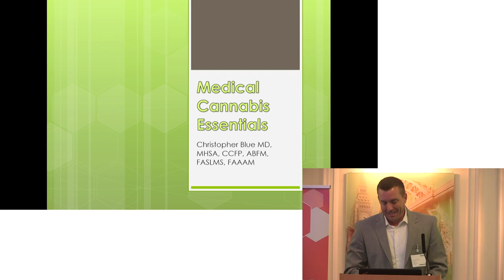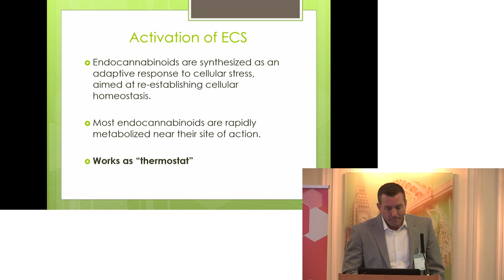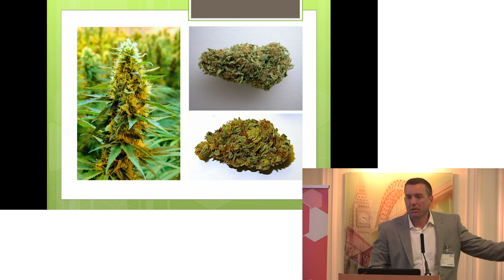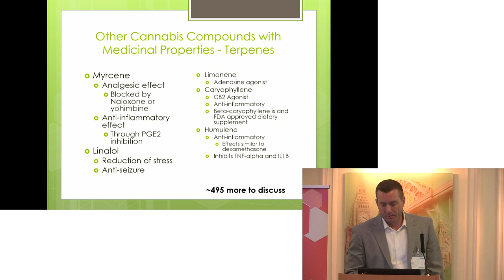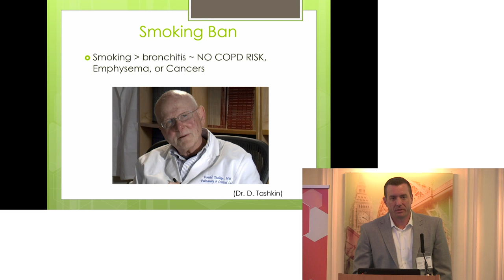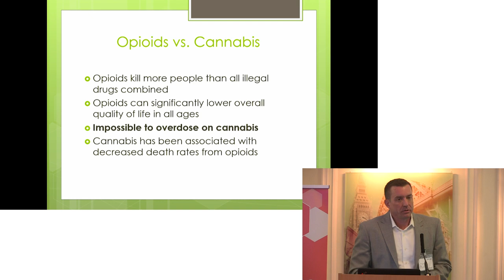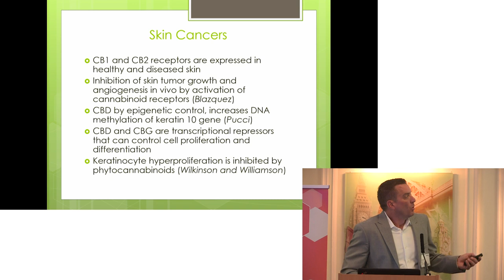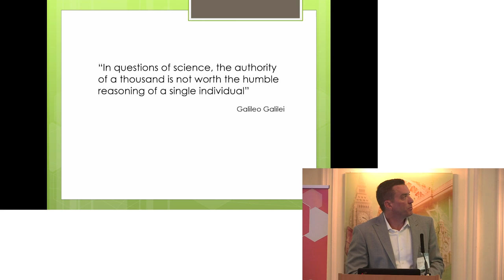Medical Cannabis Essentials - Dr Christopher Blue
Understanding Cannabis and Medical Cannabis, overview of experiences in Canada. Dr. Blue currently holds medical licenses in Michigan and Ontario, Canada. His vast scope of training and expertise allows him to practice as a Hospitalist Physician at Hôtel-Dieu Grace Hospital and provide regular assistance in the operating room. In addition, Dr. Blue has his own private practice at the Ouellette Health Center where he focuses on preventive care, chronic disease management and outpatient office surgical procedures and is also Board Certified in Aesthetic Medicine through the American Academy of Aesthetic Medicine.